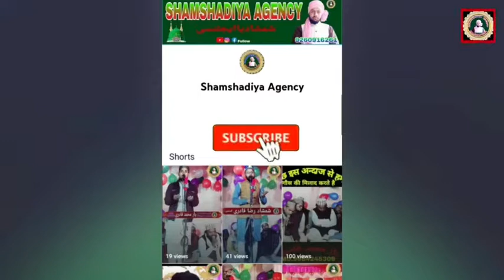Urs e Ibrahim shah majzub ayudhiya Faizabad 2022 By Nisar Shiri Naat Shareef Shamshadiya Agency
Dastar Bandi ka kalam
Dastardly bandi ki naat Shareef
Urse Alahazrat Ibrahim shah majzub ayudhiya Faizabad up. 2022 Shamshadiya Agency

Use e Ibrahim shah majzub ayudhiya Faizabad 2022 By Nisar Shiri Naat Shareef Shamshadiya Agency

Shamshadiya Agency

शमशादिया एजेन्सी
 شمشادیہ ایجئنسی
 Shamshadiya Agency